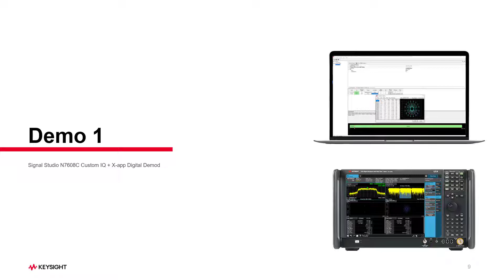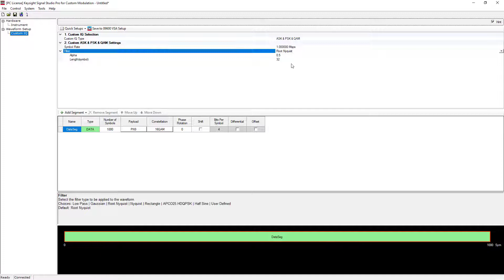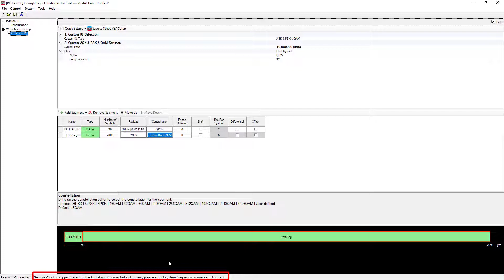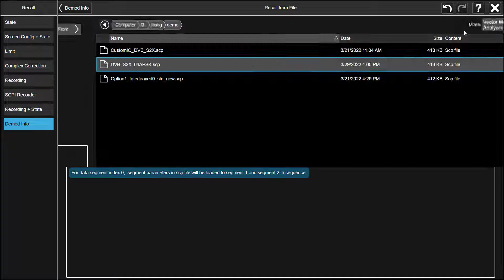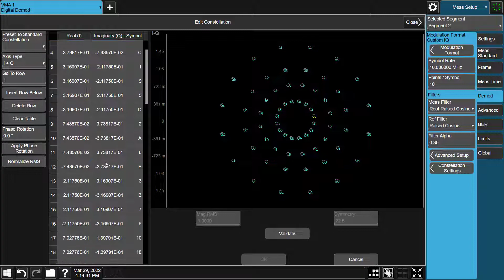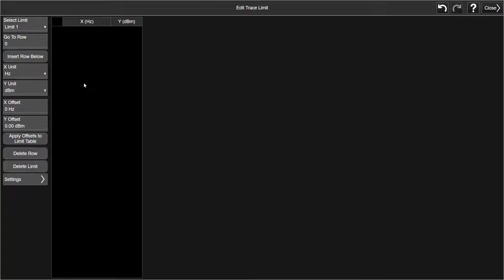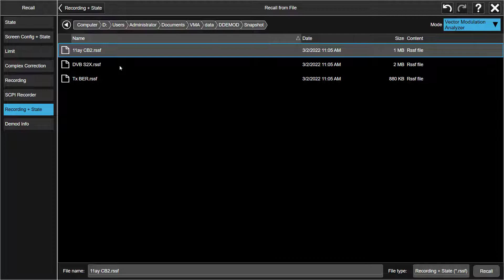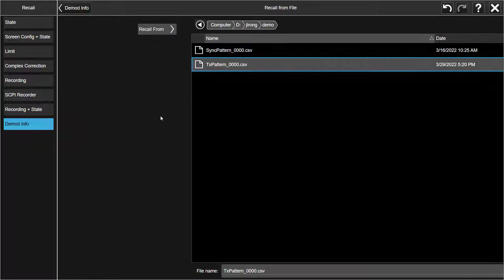Vector Modulation Analysis Custom IQ Demo with X-apps (Part 2)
This video series describes how to create signal demodulation analysis for custom IQ signals as well as custom OFDM signals using the Keysight Vector Modulation Analysis (VMA) X-Series Measurement Application. They can easily demodulate more than 30 types of pre-defined wireless standards or can be manually configured to demodulate the proprietary or customized signals either as Custom IQ or Custom OFDM signals.
• Part 2: Vector Modulation Analysis Custom IQ Demo with X-Series Measurement Application